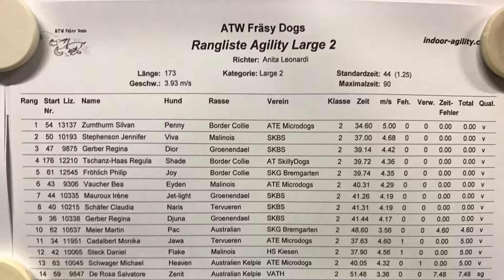Penny 04.12.2016 Kaiseraugst